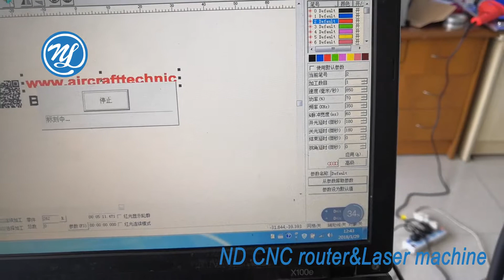NDCNC 0 05mm STAINLESS STEEL MARKING